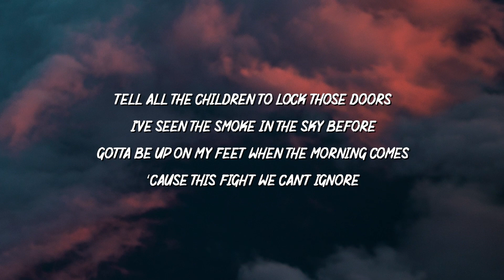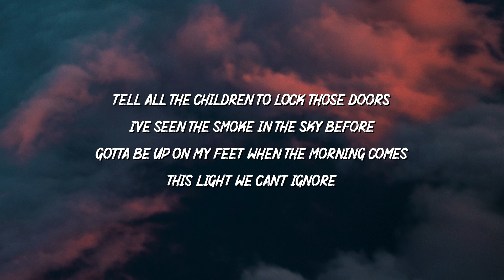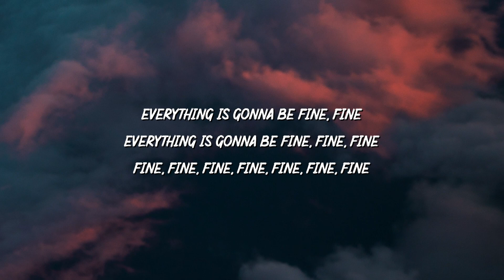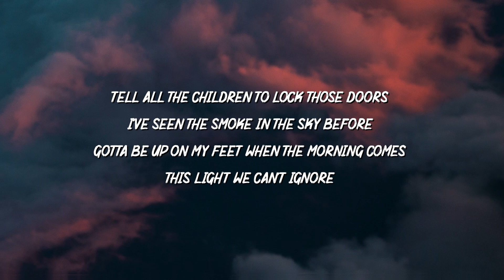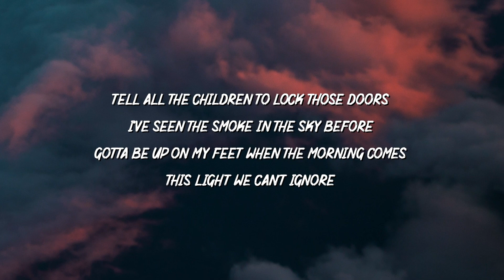Mike Shinoda - fine (Lyrics)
🎤 fine Lyrics:

[Verse 1]
Tell all the children to lock those doors
I've seen the smoke in the sky before
Gotta be up on my feet when the morning comes
‘Cause this fight we can't ignore
I feel a chill building up inside
Seeing the sweat filling up my eyes
Tell every friend, enemy in flesh and blood
To send out the battle cry

[Verse 2]
Fingers stretching out from nowhere
Reaching for my throat
They're hungry for my skin
Teeth wide smiling that they found me
Circling around me
Slowly closing in while you sing

[Refrain]
Everything is gonna be fine
Everything is gonna be fine, fine, fine

[Verse 3]
They're hungry for my skin, my skin
Circling around me
Slowly closing in, and you sing

[Verse 4]
This light we can't ignore
Tell every friend, enemy of flesh and blood

[Refrain]
Everything is gonna be fine, fine
Fine, fine, fine, fine, fine, fine, fine

[Bridge]
Everything will be just fine